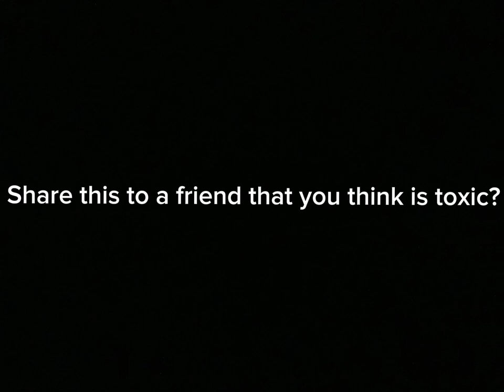Use this has a Shorts if you want…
Video is edited by: CapCut